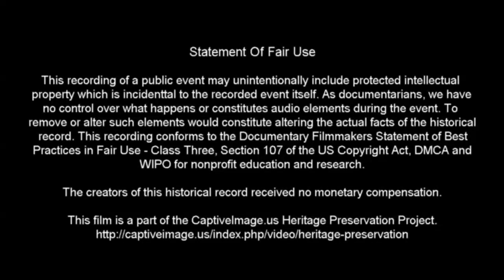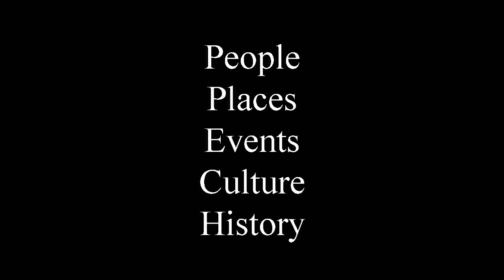Bronc Riding - 2020 Will Rogers Range Riders Rodeo (Friday)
The Will Rogers Range Riders and the Working Ranch Cowboys Association teamed up to keep an Independence Day tradition alive during 2020 in their hometown of Amarillo, Texas. This is a Pro-Rodeo event.

For the final results of this rodeo and others sanctioned by the Working Ranch Cowboys Association (WRCA) be sure

Identified Music Attribution: